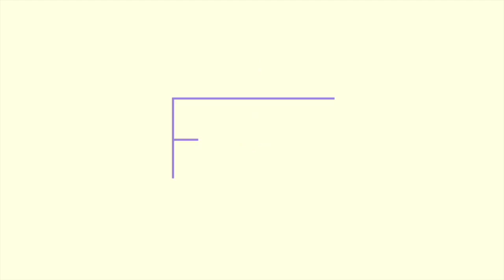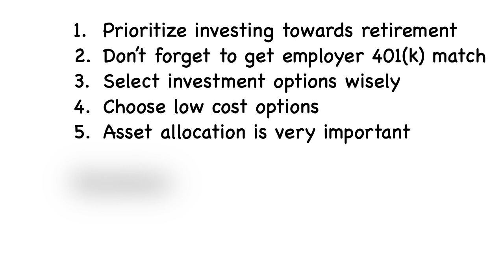Are you overpaying the IRS by not saving for retirement? Check out these 9 retirement options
This video explains the various retirement options you have in the United States and the types of tax benefits one may get by investing for retirement.

If 401(k), 403 (b), Roth IRA sound like Greek, this is the right video for you!

Videos that will help you!

Book Recommendations:

I will teach you to be rich (Perfect for beginners)

The Little Book on Common Sense Investing (Great book on index funds)

The Bogleheads’ Guide to Investing (Goes into the basics of investing)

Work Optional: Retire Early the Non-Penny-Pinching Way (Great guide to retiring early)

Who Moved My Cheese?: An A-Mazing Way to Deal with Change in Your Work and in Your Life

This video and the ideas presented in it are for education and entertainment purposes only, and should not be construed as financial, accounting or legal advice. Although I am an investment analyst, I am not your financial advisor. The content is being presented without consideration to investor-specific financial objectives, constraints, risk tolerance or financial circumstances, and may not be suitable for all investors. Past performance does not necessarily indicate future results. All investing involves risk and the possible loss of capital.